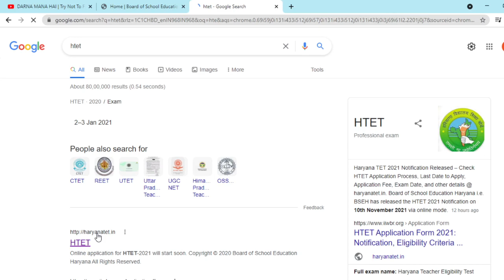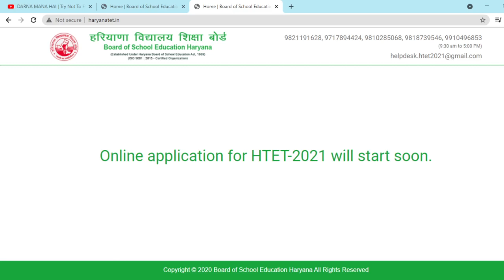htet notification online application form start soon | EVS FOR HTET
htet notification online application form start soon | EVS FOR HTET | htet online form